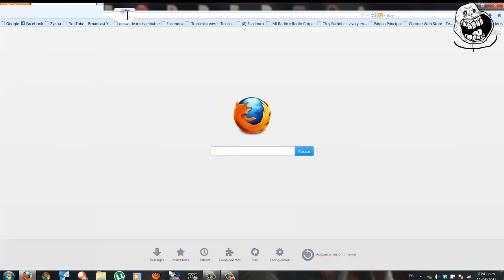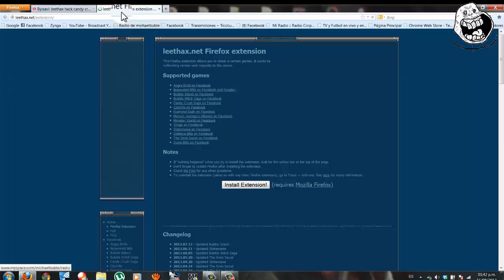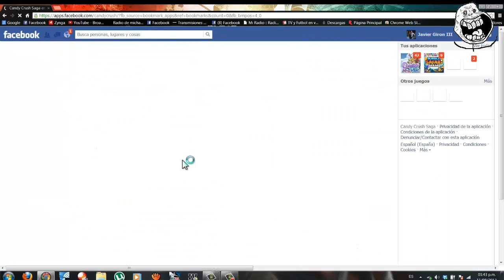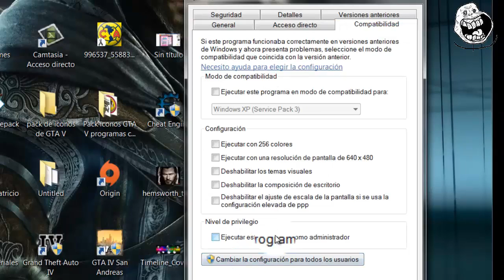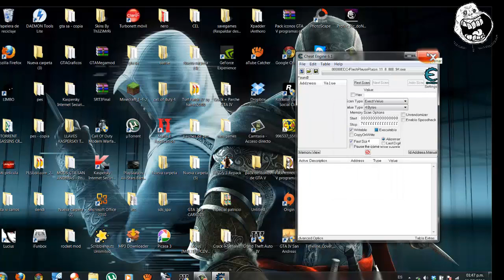hack de candy crush 99 de todo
link de la descarga de la extencion